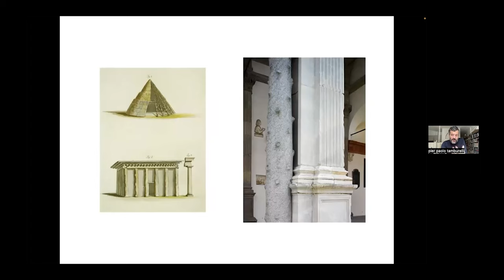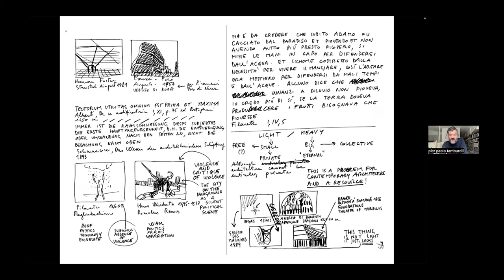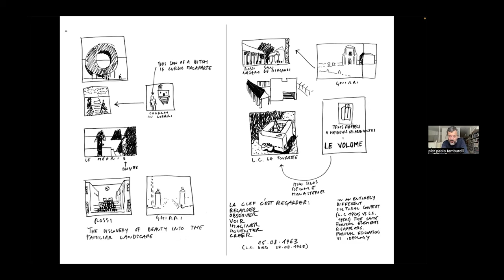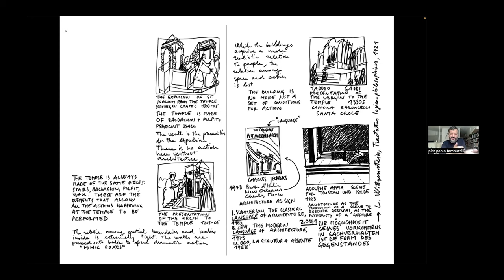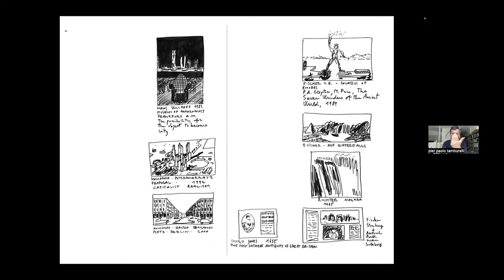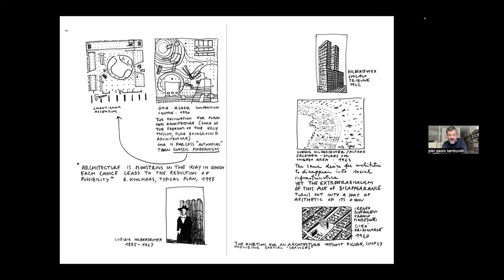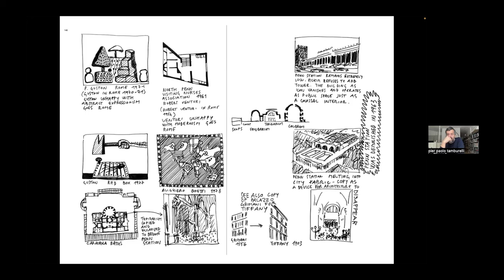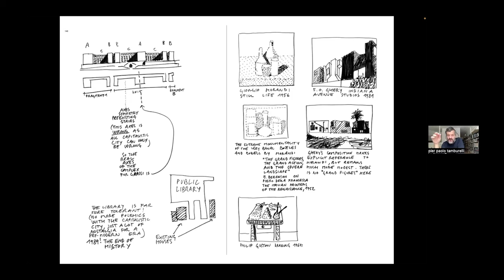What is Architecture About? - Pier Paolo Tamburelli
Pier Paolo Tamburelli presents his latest book 'What is Architecture About?' as part of the Architecture Foundation's 2023 Book Week.

"In this collection of idiosyncratic lessons, architect and teacher Pier Paolo Tamburelli engages with the very foundations of architecture, proposing a series of new and open-ended perspectives on how we build the world. Developed for the ‘Grundkurs’, or ‘basic course’, at Vienna Technical University, Tamburelli’s lessons are presented through the annotated sketches that form the basis of his lectures – variously rough and precise, sarcastic and sincere, and always uniquely expressive."